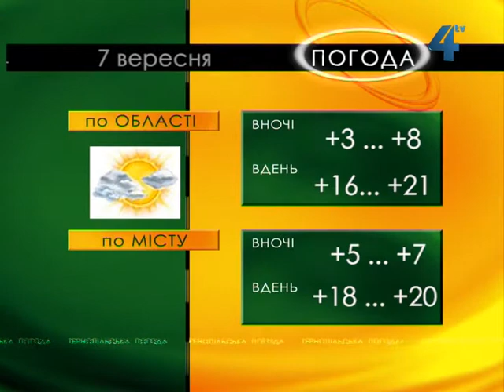Тернопільська погода на 7 вересня 2013